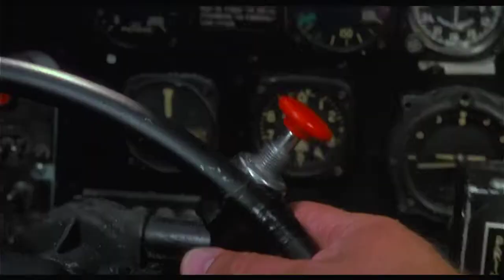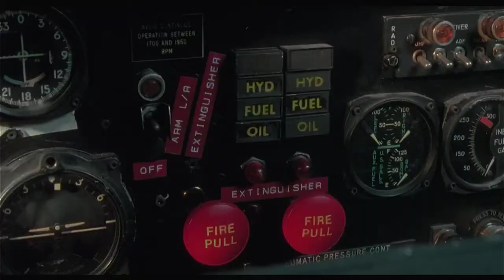Always (1989) Engine Fire HD Steven Spielberg, Richard Dreyfuss, John Goodman, Capt Dale Dye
SRM Solar Radiation Management MEERs: A Sun Reflector; is a one time Safe Reversible Solution 99% Less Cost, One Time only & no one dies

GlobalFires 2020 Gave off 8 GT of CO2 & Rising +5% Per Year Compounded Annually

Climate change is one of the most devastating problems that humanity has ever faced

This was Not Predicted so it is NOT accounted for in climate models a worst case scenario

 the fires floods and hurricanes, those aren’t what scientists are really afraid of..  im not a scientist so here I will let Exeter University Professor Peter Cox Explain the urgency of this situation   youtu.be/_QKUO0B24PE

How to save Humanity: drawdown.psu.edu/sites/default/files/posters/mirrors-earths-energy-rebalancing-meerreflection-resource-driven-engineering-leveraging-earths_0.pdf

For more information about the MEER project meer.org

New study warns of methane escaping from the sea floor due to degradation of submarine permafrost.

Live in A HOA? A Condo? Moving into one?  thehoaprimer.org